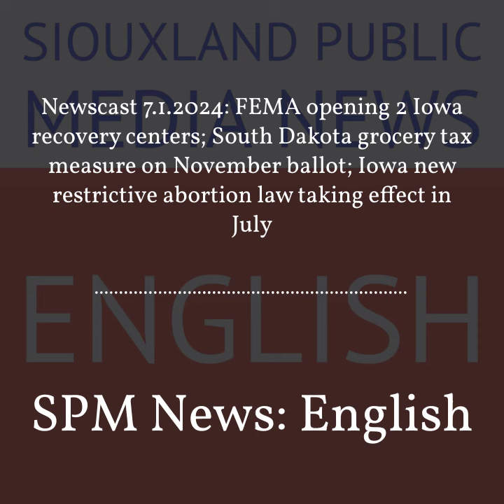SPM News: English - Newscast 7.1.2024: FEMA opening 2 Iowa recovery centers; South Dakota...